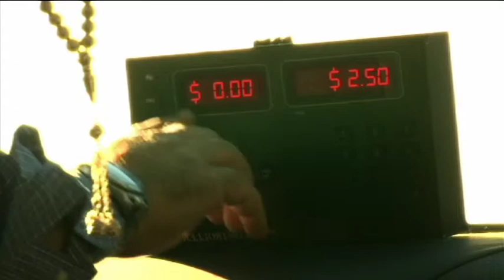hollywood hills youtube